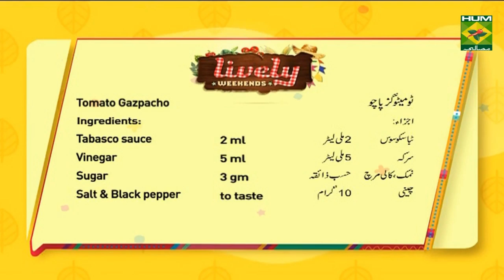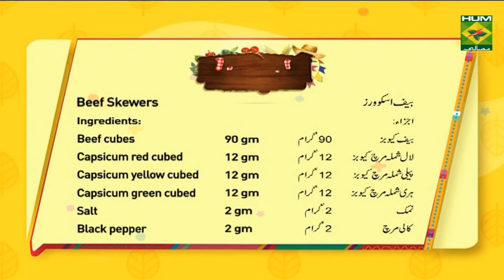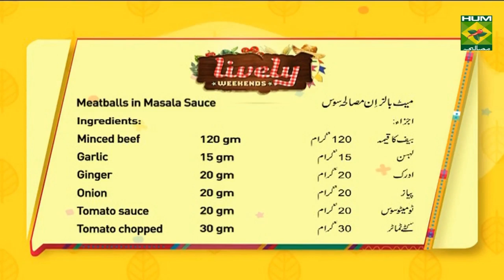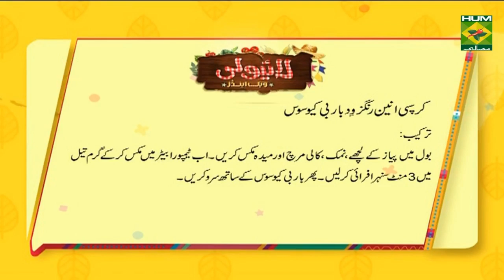Best Ever Barbecue Beef Skewers | Lively Weekends | Masala TV Show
These Best Ever Barbecue Beef Skewers are made with a super simple marinade and grilled to perfection with that classic Korean Barbecue-inspired flavour!

Watch this Masala TV video to learn how to make Beef Skewers ,Cream Cheese Filled Mushroom ,Crispy Onion Rings with Barbeque Sauce,Meatballs in masala sauce and Tomato Gazpacho Recipes. This show of Lively Weekend with Host Kiran Khan aired on 5 October 2019.

Beef skewers:
Ingredients:
Beef cubes    90 gm
Capsicum red  cubed  12 gm
Capsicum yellow cubed  12 gm
Capsicum green   cubed  12 gm
Salt       2 gm
Black pepper     2 gm
Method
In a bowl put beef cube add red , yellow ,green capsicum pieces, marinated  with salt pepper,  use an skewer put first 1 beef  cube and then capsicum piece and so on …around 4 pieces in a row of beef ,in pan add oil and pan seared the skewers,  for around 8 minutes until nicely done.
Serve hot with some bbq sauce

Cream Cheese Filled Mushroom:
Ingredients:
Button mushroom   30 gm
Cheese      8 gm
Parmesan cheese   5 gm
Grated mozzarella    5 gm
Basil pesto    1 tsp
Salt & Black pepper   to taste
Bread crumbs    100 gm

Method
In bowl add Philadelphia cheese, parmesan, mozorrella,
Basil pesto, mix all well, use it to stuff in the mushroom,
Bread the mushrooms now fry them and serve them hot
On side you can give chilli sauce

Crispy Onion Rings with Barbeque Sauce:
Ingredients:
Onion rings     150 gm
Tempura batter    1 cup
Barbeque sauce    1 small ramekin
Flour     50 gm
Method
Take a whole onion and cut into thick slices, put this onion ring in bowl add salt pepper and flour
Mix it for 1 minute
Put it now in tempura batter and fry it in oil.
For around 3 minutes until golden brown.
serve with B.B.Q sauce

Meatballs in masala sauce:
Ingredients:
Minced beef    120 gm
Tomato sauce    20 gm
Tomato chopped   30 gm
Chilli flakes     2 gm
Method
In a bowl add beef mince, salt ,pepper and chilli flakes,  mix it well. Then make small meatballs fry it in oil for around 1 minuet until well done.
For sauce
Take a pan, sauté garlic and add onion, tomato, cook well and  blend,
Boil this tomato sauce and add the cooked Meat balls
For around 1 minute and serve it hot

Tomato Gazpacho:
Ingredients:
Red bell pepper   10 gm
Fresh tomato    30 gm
Coriander    5 gm
Celery    5 gm
Cucumber seedless  12 gm
Lemon juice    5 ml
Tabasco sauce   2 ml
Method
Cut all vegetable in small cubes put in one bowl, add red bell pepper tomatoes, coriander, celery,stick,cucmber blend it well, add lemon Juice for taste
Tabasco, Red vinegar, sugar, salt pepper
Strain it in fine strainer and serve it in a nice Soup plate cold